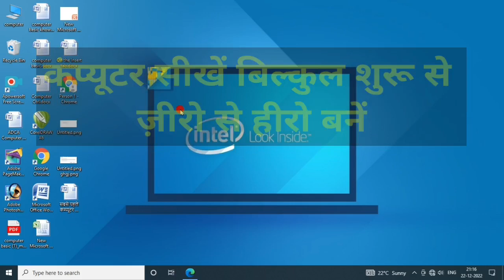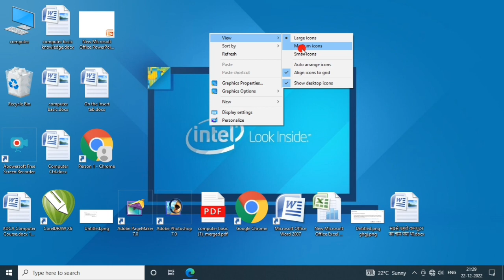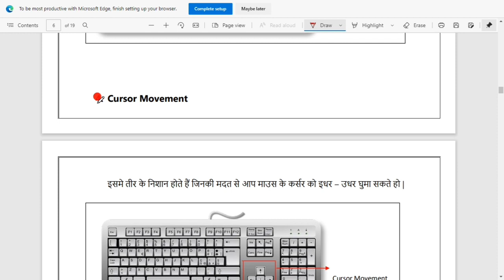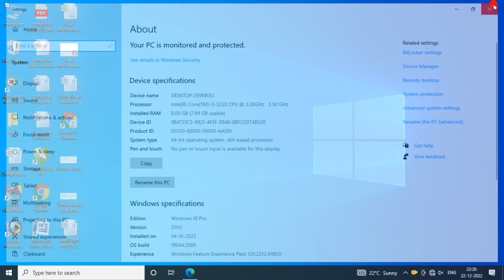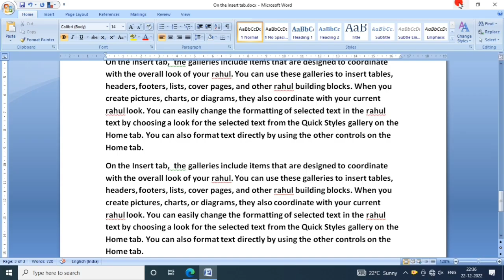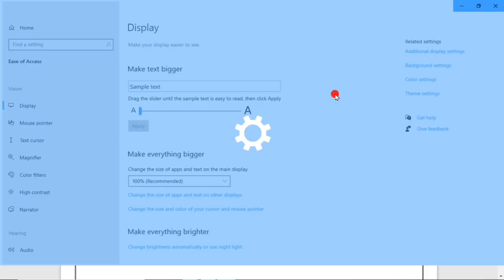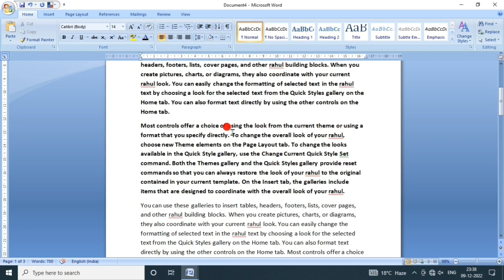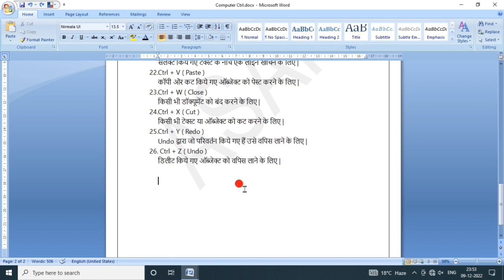कम्प्यूटर बेसिक नॉलेज | computer basic knowledge in hindi class 1 | computer course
कम्प्यूटर बेसिक कोर्स | computer basic knowledge in hindi class 1 | computer class | computer course

Dosto es video me maine bataya hai computer basic knowledge in hindi class 1
me computer ki basic knowledge ke bare me sikhaya hain

Download Course PDF Link
Tally Course PDF Download Free